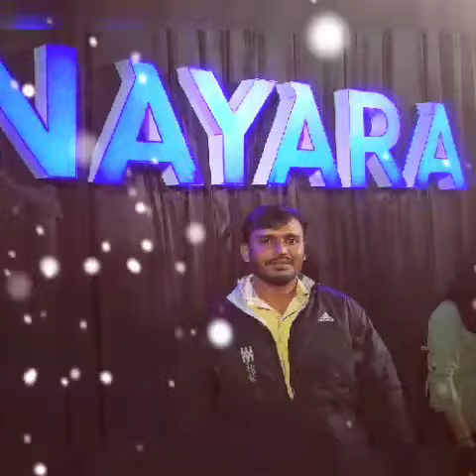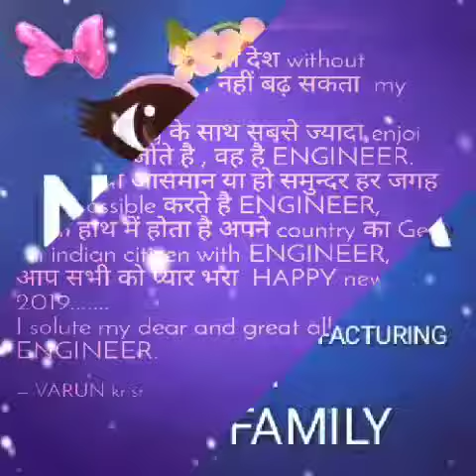NAYARA ENERGY OIL & GAS REFINARY , HYDROGEN PLANT ALL FAMILY MEMBERS